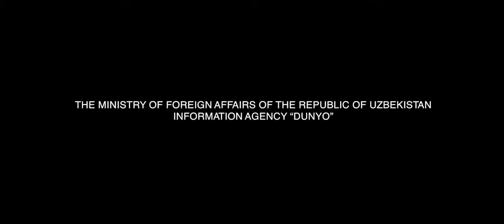The priceless gift of nature – the natural honey in Uzbekistan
IA “Dunyo” presents a video about the priceless gift of nature – the natural honey in Uzbekistan